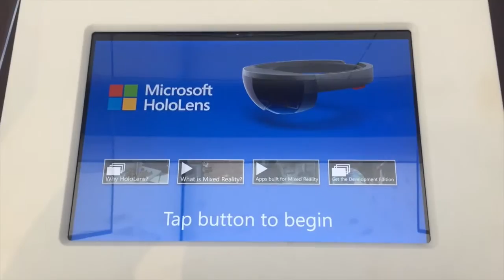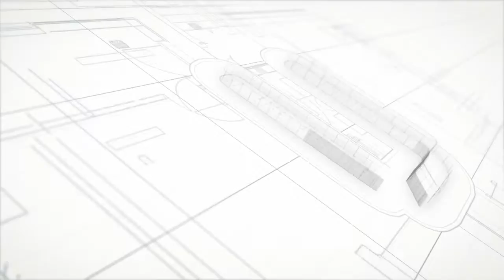Hands-on with Microsoft Hololens!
I got to try out the Microsoft Hololens today at the Microsoft flagship store in NYC and here is my feedback on the demo and everything that I got to try out